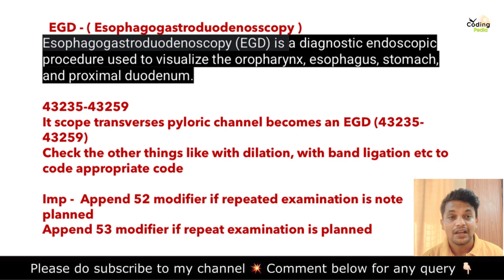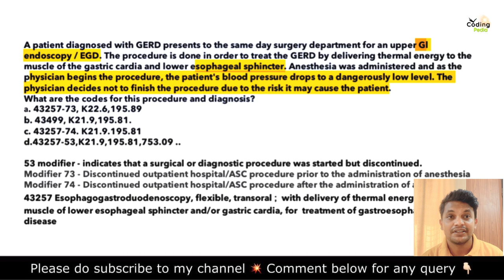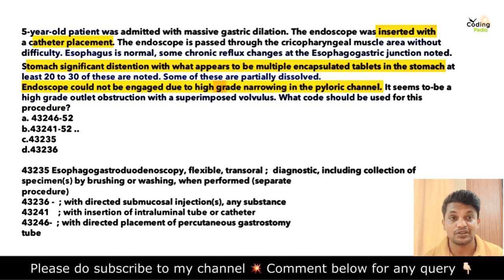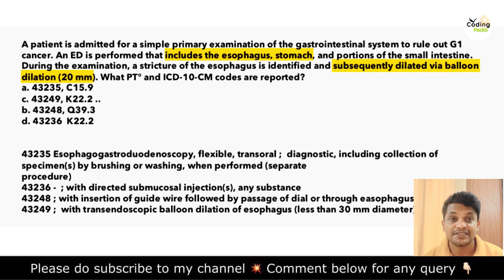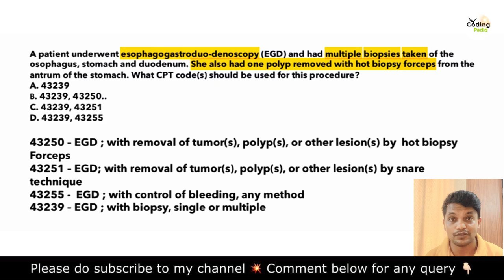Digestive system chapter ll EGD ( Esophagogastroduodenoscopy ) ll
Hello guys good morning ..
Today we are going to discuss one of the most important topic of the chapter digestive system ..
Today we are going to discuss the topic EGD ..
This topic is so important because you can expect one question in your CPC exam from this topic. ..

In this video I am going to tell you the guidelines related to this topic with the help of the guideline you can eliminate the wrong options very quickly and you will reach to the right answer very quickly ..

You have to watch my whole video to learn all the things related to this topic how you can eliminate the options and what will be the guideline you have to apply to eliminate the wrong options
To learn more about this topic please watch my video and if you like my video please read the like button share and subscribe to my channel for for the video related to CPC exam …